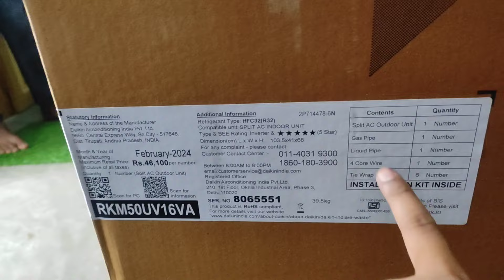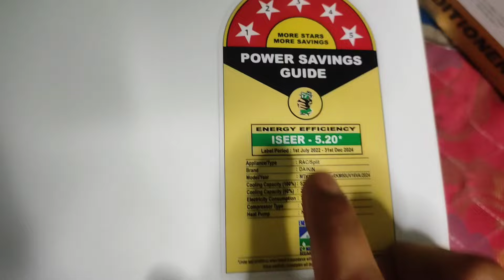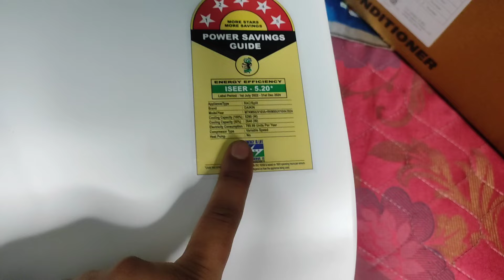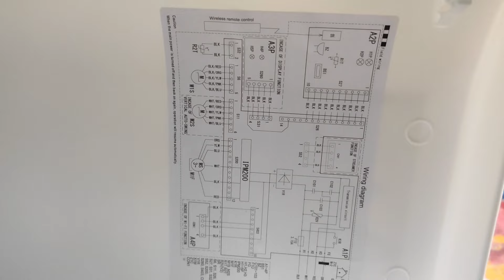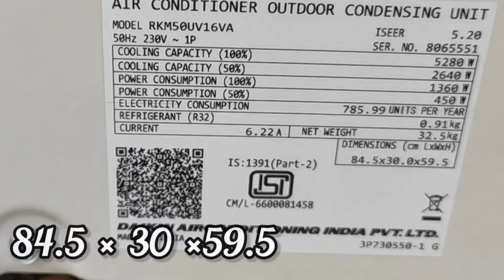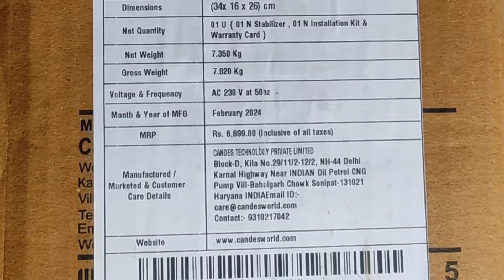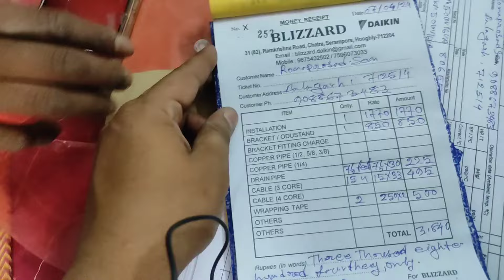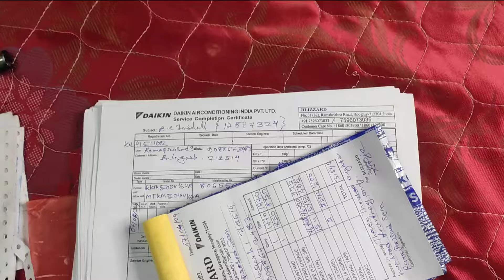Daikin Ac Installation | 1.5 Ton Ac Installation | RKM50UV16VA | MTKM50UV16VA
Hi my name is Deep jyoti sen, welcome to my channel Deep tech knowledge, if you like my video,Please like share and subscribe and be a part of my little YouTube family
About this video- is video me mane dikhaya h keyse Ac installation hota h, and logo ko ac installation k samay me keya keya ches ka dhayan rakhna chalice.

My Digitek tripod
My tripod
My phone
MY mic
My laptop
if you want update version
Ringlight tripod
3ft tripod
Ring light with stand
Tripod head

Instagram _ I'm on Instagram as @deep_tech_knowledge. Install the app to follow my photos and video